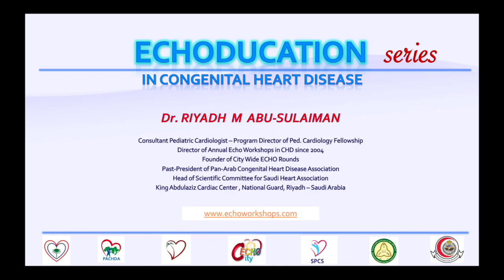Echoducation Introduction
New Echocardiography education series for all interested in field of congenital heart disease.